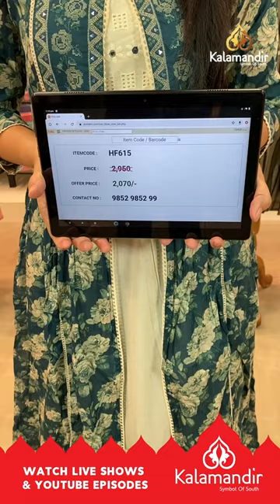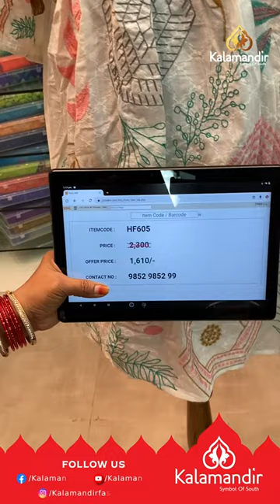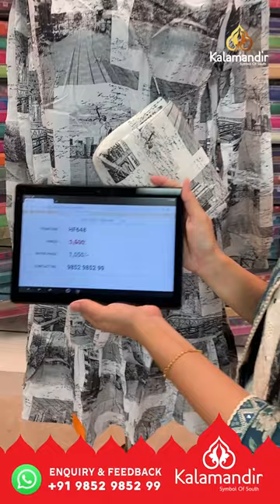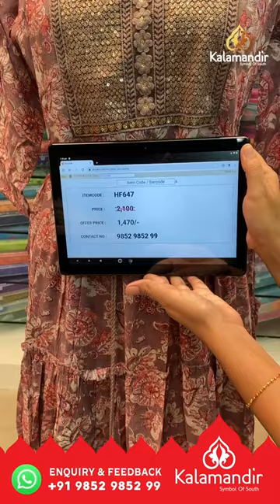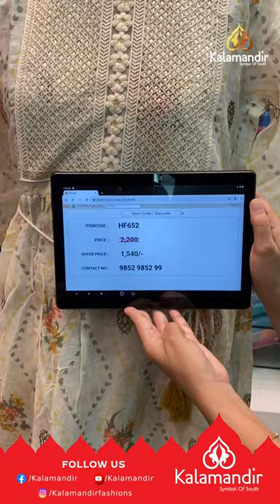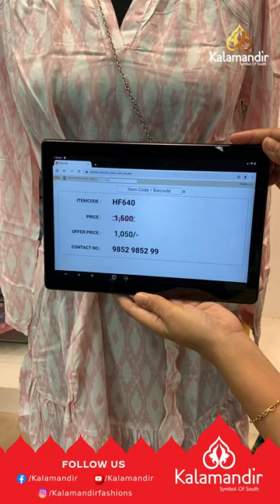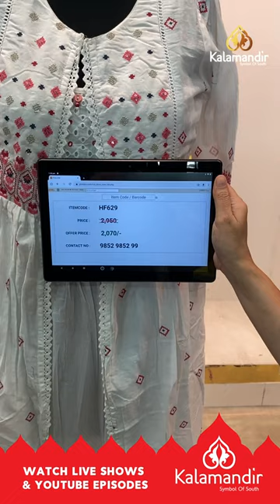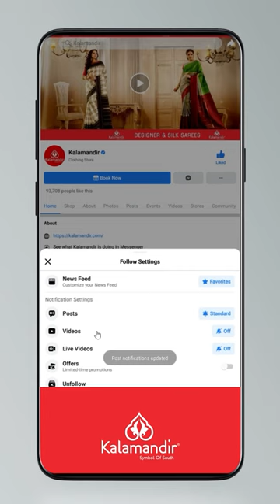Exclusive Kurtas - Special Price | Offer Valid For 24hr | Kalamandir LIVE